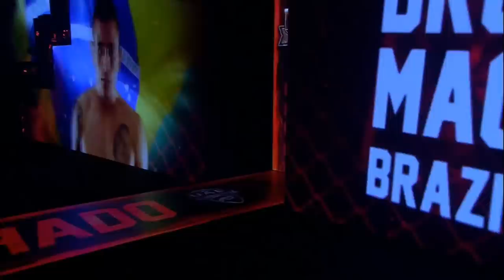UAE Warriors 12 - Bruno "Caveira" Machado vs Mike Santiago (Full Event)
UAE Warriors 12 - Bruno "Caveira" Machado vs Mike Santiago
Date: July 31st
Venue: Jiu-Jitsu Arena
Time: 6pm - Abu Dhabi Time

TIMESTAMPS
0:00 AD Sports Interviews
11:20 Introduction
12:40 Mostafa Radi vs Tohir Zhuraev
41:50 Leandro Martins vs Anas Siraj Mounir
53:28 Corinne Laframboise vs Manon Fiorot
1:19:17 Ahmed Al Darmaki vs Bogdan Kirilenko
1:33:33 Izzeddine Al Derabani vs Rey Nacionales
2:04:25 Yousef Al Housani vs Mohamed Fargan
2:15:17 Jung Han Gook vs Max Lima
2:25:00 Usman Nurmagomedov vs Jerry Kvarnstrom
2:36:22 Do Gyeom Lee vs Alexandru Chitoran
2:56:05 Bruno Machado vs Mike Santiago

UAE Warriors
Established in 2012, Abu Dhabi Warriors has cultivated an international reputation amongst industry leaders and fans alike through the consistent delivery of action-packed matchups and top-tier production.

Conceptualized as a platform for local and international fighters to showcase their combat skills and entertain audiences across the globe, Abu Dhabi Warriors has to date realized 10 events across 5 nations – with an additional 7 shows scheduled for 2019 alone.

Relaunched in January 2019 under the revamped management of Palms Sports, the unprecedented success attained in terms of both production and fan engagement resulted in the evolution of the brand to encompass and proudly represent the nation as a whole.

In March 2019, the organization was rebranded under the banner ‘UAE Warriors’, accompanied by announcements of revolutionary nationwide and global operations to be launched within the coming months.